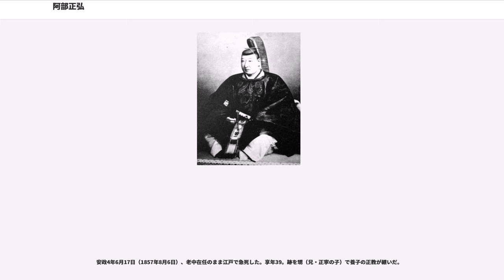阿部正弘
阿部 正弘（あべ まさひろ、文政2年10月16日（1819年12月3日） - 安政4年6月17日（1857年8月6日））は、江戸時代末期の備後福山藩第7代藩主。江戸幕府の老中首座を務め、幕末の動乱期にあって安政の改革を断行した。阿部宗家第11代当主。

文政2年10月16日（1819年12月3日）、第5代藩主・阿部正精の五男として江戸西の丸屋敷で生まれた。

文政9年6月20日（1826年7月24日）に父・正精が死去して兄の正寧が家督を継ぐと、正弘は本郷（文京区）の中屋敷へ移った（現在でも中屋敷のあった文京区西片には文京区立誠之小学校、阿部公園（西片公園）など、由来する施設が残っている）。しかし正寧は病弱だったため、10年後の天保7年（1836年）12月25日、正弘に家督を譲って隠居した。

天保8年（1837年）、正弘は福山へのお国入りを行った。正弘が国元へ帰ったのはこの1度のみである。

天保9年（1838年）9月1日、奏者番に任じられる。天保11年（1840年）5月19日には寺社奉行見習に、11月には寺社奉行に任じられ、感応寺の破却などを行なっている。大奥と僧侶が徳川家斉時代に乱交を極めていた事件が、家斉没後に寺社奉行となった正弘の時代に露見すると、正弘は家斉の非を表面化させることを恐れて僧侶の日啓や日尚らを処断し、大奥の処分はほとんど一部だけに限定した。この裁断により、第12代将軍・徳川家慶より目をかけられるようになったといわれる。

天保14年（1843年）閏9月11日、25歳で老中となり、辰の口（千代田区大手町）の屋敷へ移った。天保15年（1844年）5月に江戸城本丸焼失事件が起こり、さらに外国問題の紛糾などから水野忠邦が老中首座に復帰する。しかし正弘は一度罷免された水野が復帰するのに反対し、家慶に対して将軍の権威と沽券を傷つけるものだと諫言したという。水野が復帰すると、天保改革時代に不正などを行っていた町奉行鳥居忠耀や後藤三右衛門、渋川敬直らを処分し、さらに弘化2年（1845年）9月には老中首座であった水野忠邦をも天保の改革の際の不正を理由にその地位から追い、代わって老中首座となった。

正弘は家慶、家定の2代の将軍の時代に幕政を統括した。嘉永5年（1852年）には、江戸城西の丸造営を指揮した功により1万石が加増される。老中在任中には、度重なる外国船の来航や中国でのアヘン戦争勃発など対外的脅威が深刻化したため、その対応に追われた。

幕政においては、弘化2年（1845年）から海岸防禦御用掛（海防掛）を設置して外交・国防問題に当たらせた。また、薩摩藩の島津斉彬や水戸藩の徳川斉昭など諸大名から幅広く意見を求め、筒井政憲、戸田氏栄、松平近直、川路聖謨、井上清直、水野忠徳、江川英龍、ジョン万次郎、岩瀬忠震など大胆な人材登用を行った。

さらに人材育成のため、嘉永6年（1853年）には自らが治める備後福山藩の藩校「弘道館」（当時は新学館）を「誠之館」に改め、身分にかかわらず教育を行った。ただ、藩政を顧みることはほとんどなく、藩財政は火の車であった。嘉永5年（1852年）から加増された1万石（天領であった隣接の安那郡山野村と矢川村と神石郡上豊松ほか14 か村　※古川村を除く）はほとんどを誠之館に注ぎ込んだといわれる。

弘化3年（1846年）、アメリカ東インド艦隊司令官ジェームズ・ビドルが相模国浦賀（神奈川県）へ来航して通商を求めたが、正弘は鎖国を理由に拒絶した。7年後の嘉永6年（1853年）にはマシュー・ペリー率いる東インド艦隊がアメリカ大統領フィルモアの親書を携えて浦賀へ来航した。同年7月には長崎にロシアのプチャーチン率いる艦隊も来航して通商を求めた。

この国難を乗り切るため、正弘は朝廷を始め、外様大名を含む諸大名や市井からも意見を募ったが、結局有効な対策を打ち出せず、時間だけが経過した。また、松平慶永や島津斉彬らの意見により、徳川斉昭を海防掛参与に任命したことなどが諸大名の幕政への介入の原因となり、結果的に幕府の権威を弱める一方で雄藩の発言力の強化及び朝廷の権威の強化につながった。

なお、正弘自身は異国船打払令の復活をたびたび諮問しているが、いずれも海防掛の反対により断念している。ただし、これは正弘の真意ではなく斉昭ら攘夷派の不満を逸らす目的であったとの見方もある。

こうして正弘は積極的な政策を見出...